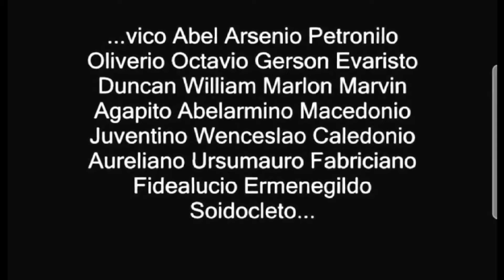Youtubers de Nayib aceptan que se coordinan para lavarle el cerebro al pueblo en favor del gobierno